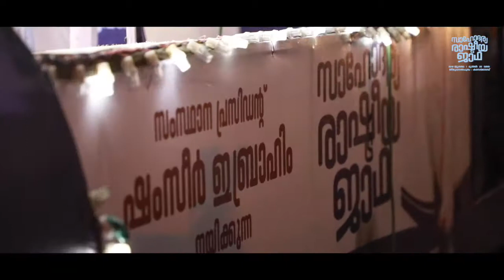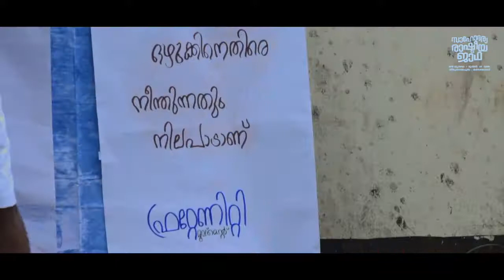തൃശ്ശൂര്‍ ജില്ലയില്‍ ഫ്രറ്റേണിറ്റി സാഹോദര്യ രാഷ്ട്രീയ ജാഥ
തൃശ്ശൂര്‍ ജില്ലയില്‍ ഫ്രറ്റേണിറ്റി മൂവ്‌മെന്റ് സാഹോദര്യ രാഷ്ട്രീയ ജാഥക്ക് നല്‍കിയ സ്വീകരണം